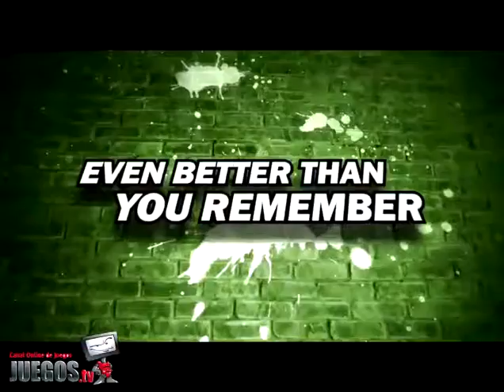TEENAGE MUTANT NINJA TURTLES: TURTLES IN TIME